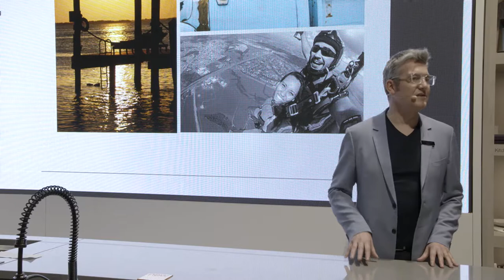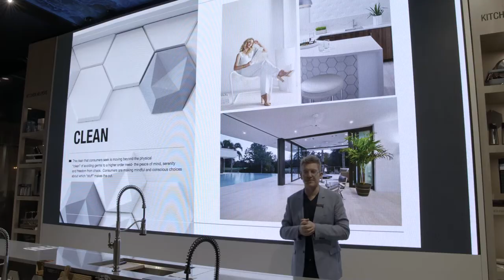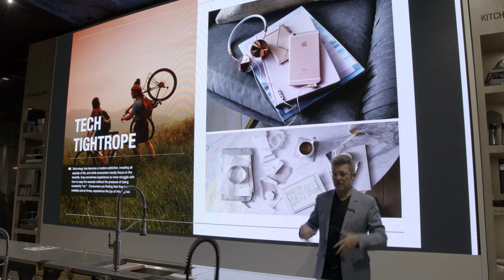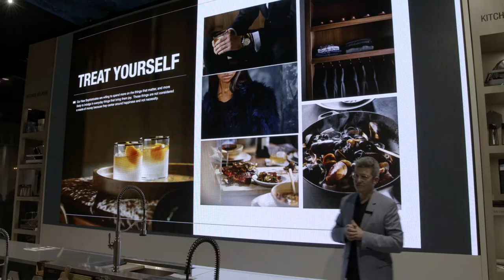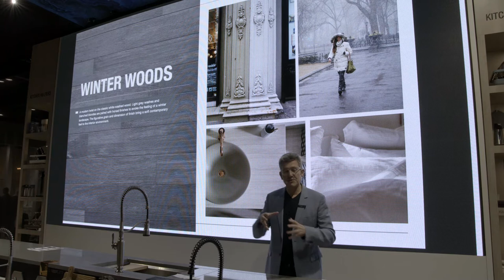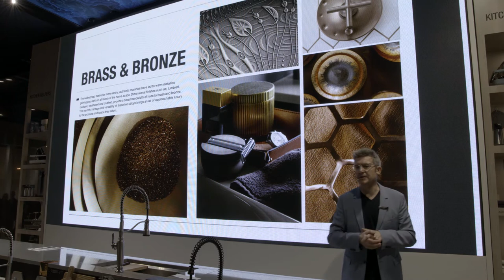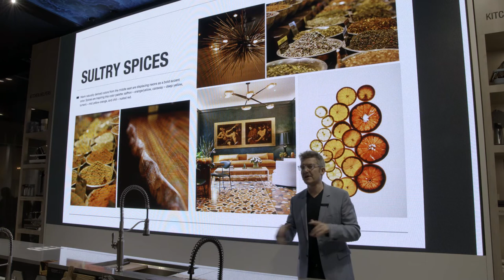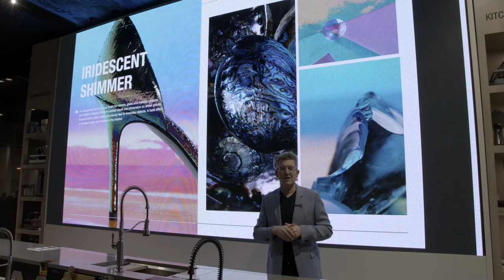Behind the Trends with Mark Bickerstaffe | KBIS 2018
Live from KBIS 2018, hear from Mark Bickerstaffe, Director of New Product Development at Kohler Co., about how today’s cultural dynamics are impacting bathroom and kitchen design.